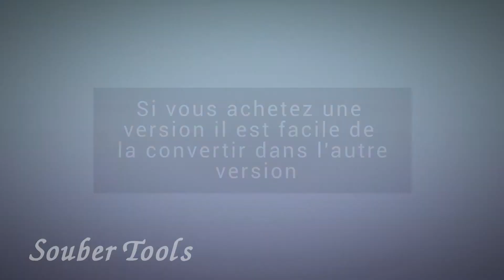FR 17 - JIG1 ou JIG2 Comment décider